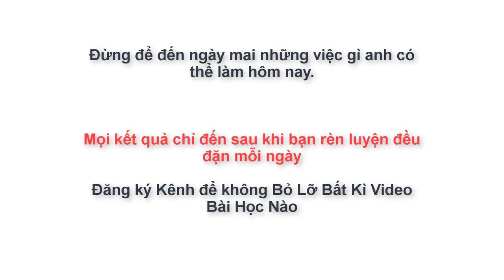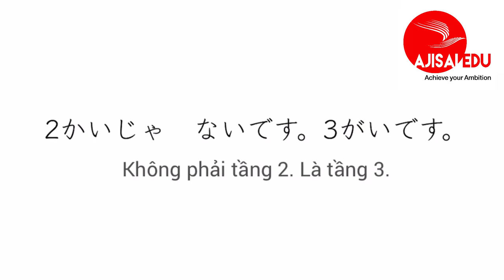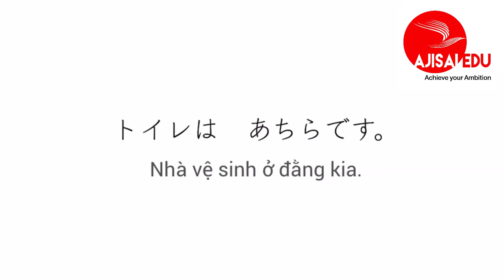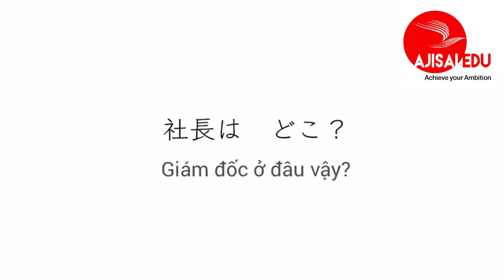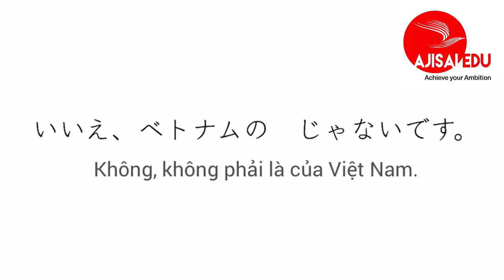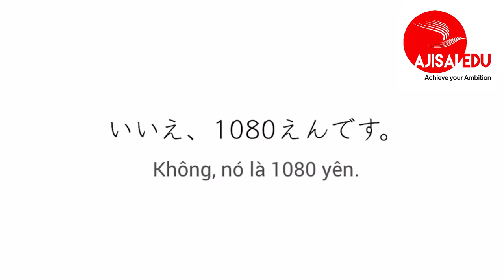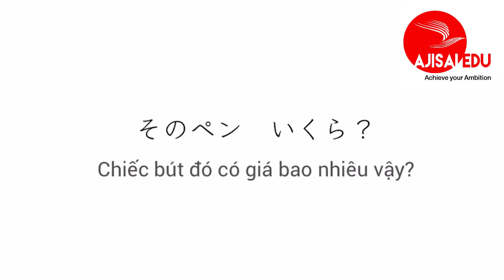Tiếng Nhật Cơ Bản cho người mới học luyện nghe phản xạ tiếng nhật hàng ngày bài 3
I. Shadowing là gì?
Shadowing là một trong những phương pháp luyện tập để phiên dịch đồng thời mang lại nhiều hiệu quả và có hiệu quả cao đối với cả những người học ở trình độ sơ cấp. Phương pháp Shadowing rất đơn giản, đó là vừa nghe băng(đĩa CD, mp3) vừa nhắc lại một cách trung thực nhất có thể những gì mình vừa nghe được.
II. Tại sao lại là Shadowing Japanese?
Chúng tôi nghĩ rằng có rất nhiều người học ngoại ngữ mong muốn "Tôi muốn có thể nói được!", "Tôi muốn nói trôi chảy!". Nhưng chúng tôi cũng thường nghe thấy lời than phiền là "Tôi hiểu nhưng không nói được".
Cách để xóa đi khoảng cách giữa "Hiểu được (bằng đầu óc)" và "Nói được" chính là "Shadowing". Nói cách khác, Shadowing là phương pháp luyện tập giúp người học đi từ "trình độ có thể hiểu bằng kiến thức" lên đến "trình độ có thể vận dụng". Điều này giống hệt như việc người nắm được cách bơi trong đầu rồi xuống nước, ý thức về cách quạt tay, vẫy chân, bơi nhiều lần để cơ thể ngấm các động tác.
III. Hiệu quả của Shadowing
1. Shadowing là phương pháp luyện tập cường độ cao khác với thực tế diễn ra hằng ngày, khi bạn gần như vừa phải nghe và nói cùng lúc. Với việc lặp đi lặp lại phương pháp này hằng ngày, dù trong thời gian ngắn, phương pháp luyện tập này, người học có thể xử lý tiếng Nhật với tốc độ cao và xảy ra hiện tượng "sử dụng được" tiếng Nhật.
2. Nếu ví não người như 1 chiếc máy tính thì việc học ngữ pháp và từ vựng tiếng Nhật giống như việc cài đặt một phần mềm mới. Nhưng dù phần mềm có tốt đến đâu mà CPU và bộ nhớ nhỏ quá thì máy tính cũng sẽ không hoạt động trơn tru được. Không chỉ có thế, phần mềm càng phức tạp, tốc độ càng chậm. Shadowing cũng chính là một phương pháp nâng cấp khả năng của não. Xử lý được tiếng Nhật với tốc độ cao cũng mang lại hiệu quả đối với kỹ năng nghe và đọc hiểu.
3. Shadowing là hoạt động nhắc lại thành tiếng cho giống với những âm thanh trong đĩa. Lặp đi lặp lại điều này, ngữ điệu của  bạn sẽ  tốt hơn mà thậm chí bạn không nhận ra. Nếu chú ý đến ngữ điệu khi luyện tập, bạn có thể cảm nhận được hiệu quả đó sớm hơn. Và cuối cùng, dù không cần chú ý đến thì bạn cũng sẽ là chủ được ngữ điệu tiếng Nhật.
4. Nếu luyện tập Shadowing hằng ngày, từng từ vựng, mẫu câu, mẫu hội thoại tiếng Nhật sẽ được tích lũy dần trong đầu bạn. Khi những từ vựng, mẫu câu tiếng Nhật đã được tích lũy dần trong đầu bạn. Khi những từ vựng, mẫu câu tiếng Nhật đã được tích lũy đó xuất hiện trong hội thoại thực tế, nó sẽ như cò súng để từ đó việc nghe và trả lời một cách tự nhiên cứ thế phát ra trơn tru từ miệng bạn.
IV. Thời gian luyện tập Shadowing Japanese là bao nhiêu?
Tối thiểu 10 phút 1 ngày. Shadowing Japanese là luyện tập nghe nói theo phản xạ giống như tay đụng nước nóng thì giật lại, vậy nên thời gian bao nhiêu thì mình xin nói càng nhiều càng tốt. Nhưng quan trọng là ngày nào cũng phải nghe nha các bạn - 10 phút đầu nhiều lắm phải không...
V. Phương pháp luyện tập
Hãy thử nhiều phương pháp luyện tập sao cho phù hợp với trình độ và điểm yếu của mình.
Shadowing câm: Là phương pháp luyện tập nói không thành lời âm thanh nghe được mà chỉ nhẩm trong đầu. Những hội thoại có tốc độ nhanh, những mẫu câu khó, trước hết hãy thử phương pháp này.
Shadowing theo nhịp điệu: Là phương pháp luyện tập Shadowing chú trọng đặc biệt tới nhịp điệu và ngữ điệu sao cho giống với nhân vật trong đĩa (CD, mp3).
Shadowing với nội dung: Là phương pháp luyện tập Shadowing có chú ý đến việc hiểu ý nghĩa. Khi đã luyện tập kỹ Shadowing theo nhịp điệu và có thể thực hiện tốt rồi, hãy vừa Shadowing, vừa hình dung ý nghĩa và bối cảnh. Với phương pháp này, bạn sẽ thực sự làm chủ các mẫu câu và nói được thứ tiếng Nhật phù hợp với từng ngữ cảnh.
Đọc tới đây hẳn bạn sẽ rất háo hức muốn luyện tập ngay xem nó như thế nào, có thần kỳ như vậy không phải không? Chắc chắn rồi! Chúng ta bắt đầu ngày nào nhưng trước hết tôi muốn khuyên bạn hãy thuần thục một bài rồi hãy chuyển sang bài khác nhé ;)